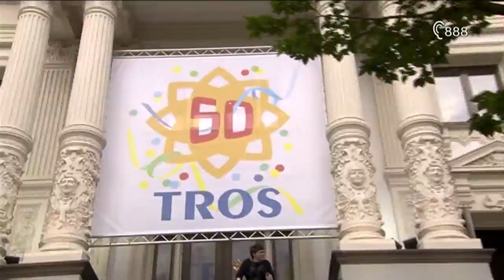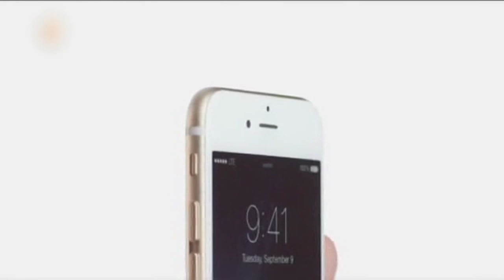Koefnoen - Door de Week met Ivo Niehe